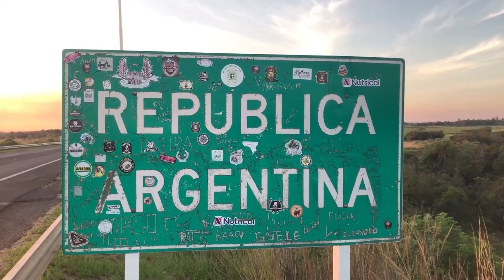NGFEDERAL - ALBERTO FERNÁNDEZ INAUGURA LA AUTOVÍA DE LA RUTA NACIONAL N° 11 - CHACO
EL NUEVO PASO URBANO DESCONGESTIONA Y ORDENA LA CIRCULACIÓN DE LA ZONA URBANA
CARRILES EN CADA MANO, DIVIDIDOS POR CIRCULACIÓN, EVITANDO SINIESTROS FRONTALES
ACOMPAÑADO POR LOS MINISTROS KATOPODIS; Y POR EL GOBERNADOR JORGE CAPITANICH
ANTERIORMENTE, HABILITÓ LA SEDE DE LA FACULTAD DE ARTES, DISEÑO Y CIENCIAS DE LA CULTURA
LA OBRA ES DE 11 KILÓMETROS DE EXTENSIÓN POR LA QUE TRANSITAN  20 MIL AUTOS DIARIAMENTE
ES LA NOVENA VISITA OFICIAL DEL JEFE DEL EJECUTIVO NACIONAL A NUESTRA PROVINCIA
EL PRESIDENTE JUNTO A CAPITANICH ENCABEZAN INAUGURACIONES    CHACO